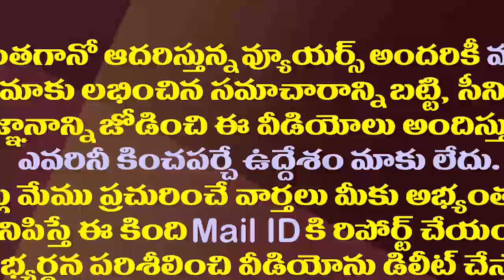మతరాజకీయాలు చేయడానికి సిగ్గులేదా..తిరుపతిలో తేల్చుకుందాం| Minister Vellampalli Fire On Somu Veerraju